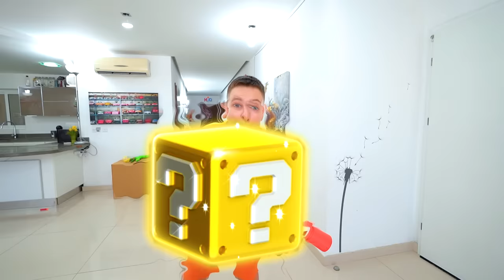NERF Gun Game: Minecraft Creeper Invasion Finds Us in Real Life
Roman and Max play Minecraft game in real life with Nerf blasters. They take out creepers, get supplies and Nerf gear from lucky blocks and chests.